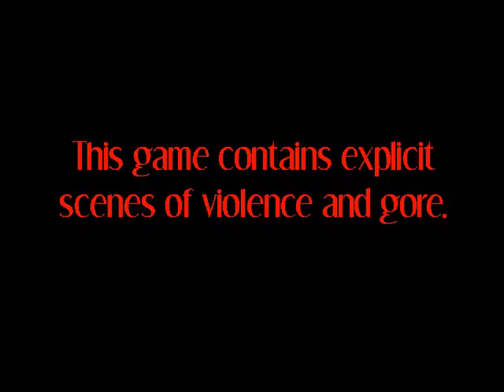Prodigal [Part 16] Ulisigi Ela 1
Beyond the darkness of the World Walker's portal, in the dimensional rift known as Ulisigi Ela, Jacob wanders suspended between the world we are familiar with and the place the World Walkers called 'paradise.' Somewhere in this floating nightmare is his brother Mike but there are also the custodians of Ulisigi Ela - the Tsvsgiro - and the haunting apparitions surrounding the Key to Knowledge.

This game was made using the AGS adventure software package and released as freeware. For more information and to download this game follow this